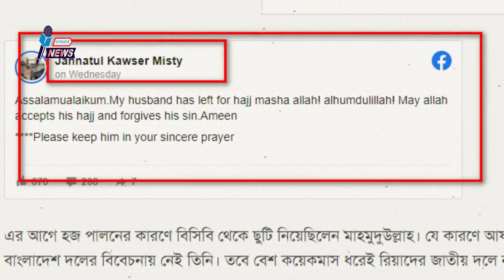ওয়াও আর কি লাগে! পবিত্র হজ পালনের জন্য সোদি আরবে আছেন মাহমুদউল্লাহ রিয়াদ